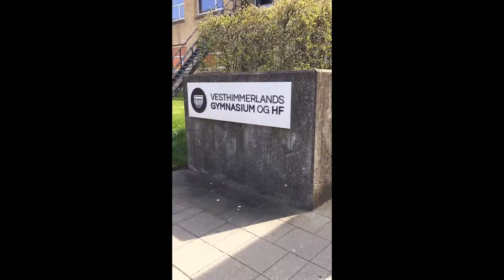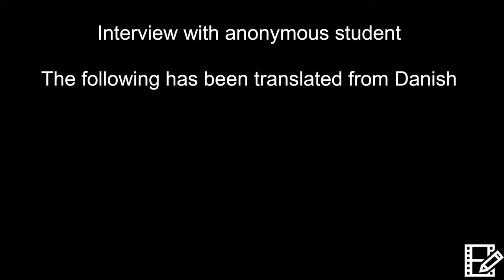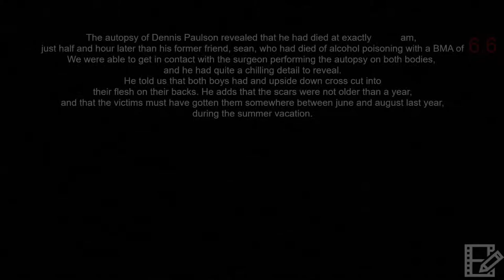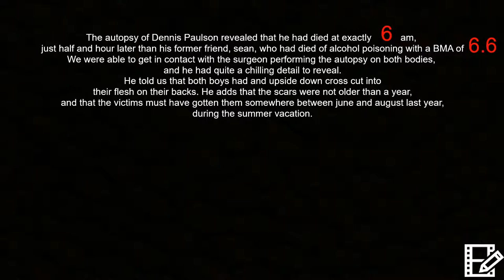5 minute documentary